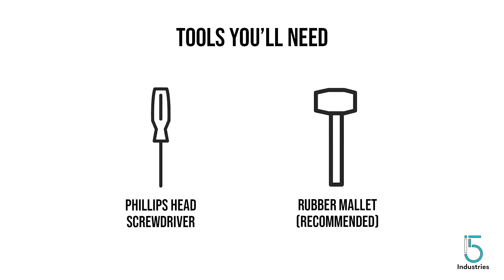How to Assemble Kai by I5 Industries Round Meeting Table! EASY! 2 MINUTES!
Kai, from I5 Industries, assembles an Kai Round Meeting Table  to help give you an idea of how long it can take to build an Kai Round Meeting Table. Also included are a few tips to help make your build more enjoyable. With the right tools and preparation, it might surprise you how easy it can be when you follow the right steps .

*Many people are very hesitant to purchase tables online because they are afraid the installation is too difficult. Not anymore, with our new cam system our desk is easier and more durable than ever to assemble when following our instructions.